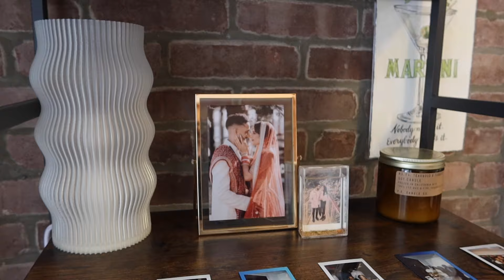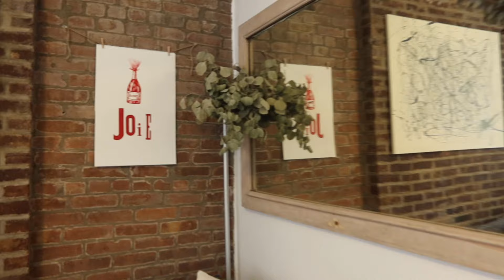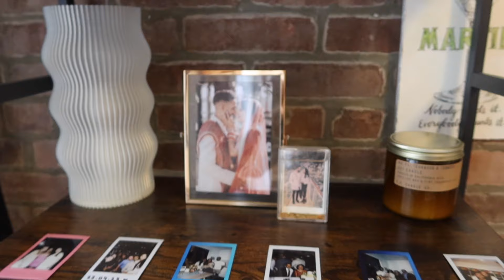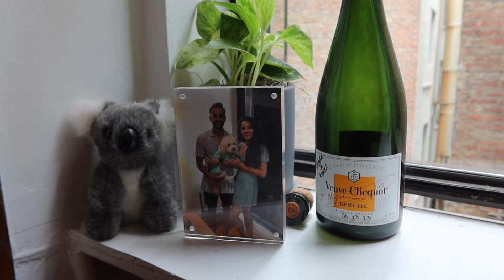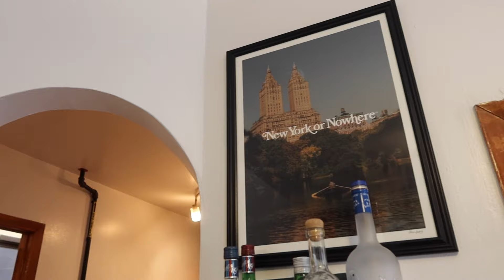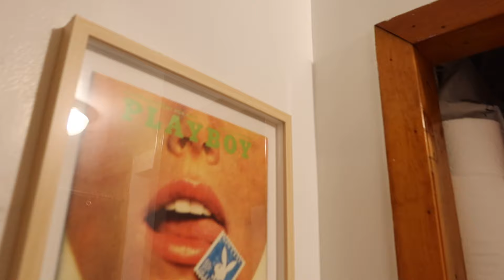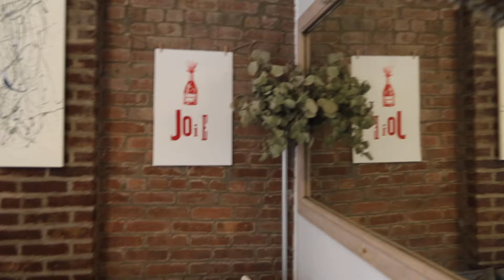MOVING TO NEW YORK | Cornelia street (Greenwich Village) Apartment Tour & Life Update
Join me for a tour of our Greenwich Village apartment and a huge life update!

Apartment tour starts at 4:40